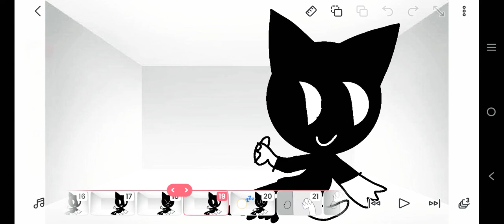yoyo is crean